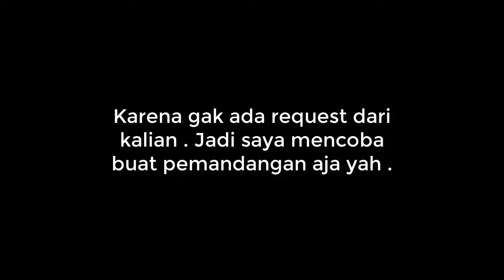Menggambar/Drawwing Sunset in Beach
Hallo .

Alat :
Tisu
Krayon k-5000 oil pastel (EIEI)
Kertas hvs .

enjoy nontonnya

~Menggambar Sunset, Matahari terbenam, Indahnya sunset, Sunset di pinggir pantai ~

enjoy nontonya